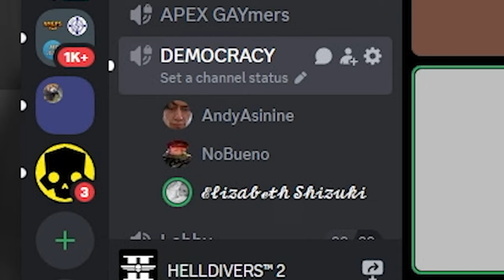We Couldn't Stop Laughing In Helldivers 2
We played Hell Divers 2 and it was Hilarious! we had a blast creating these funny Democracy moments for y'all, if you enjoy other funny moment creators like Smii7y, Grizzy, Pezzy, Elasticdroid, Fitz, Soup, TheDooo, Blarg, Yumi, Kryoz, Puffer, Vanoss, Wildcat, Swaggersouls, and Terroriser then you will enjoy my Videos!

TO FIND NO MILK, THE CHOICE IS YOURS...

Chapters
0:00 Intro
0:30 Funny Moments
10:55 Funny Moments